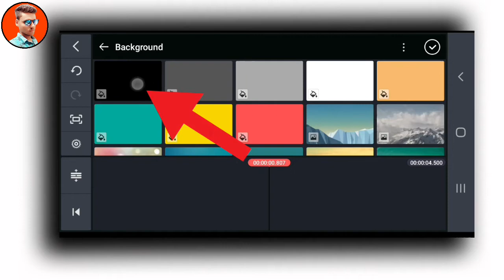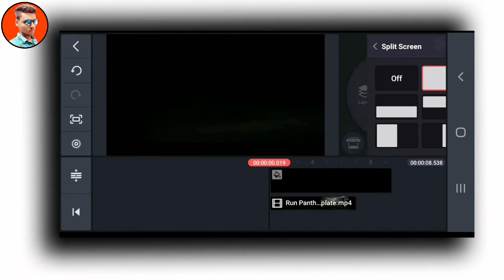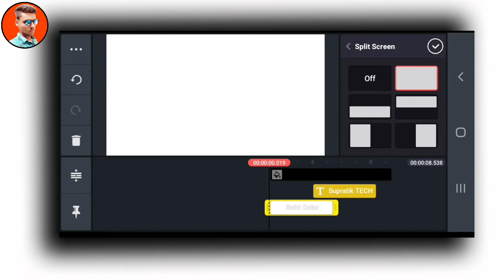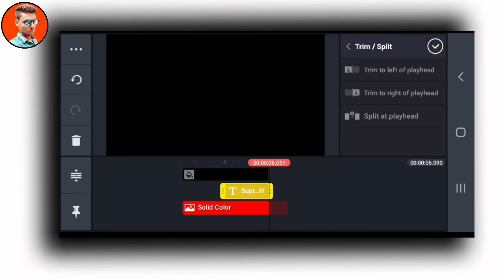kinemaster se intro kaise banaye | intro kaise banaye mobile se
Aaj ki is video me btaya hun ki kis trh se kine master se intro bnate he